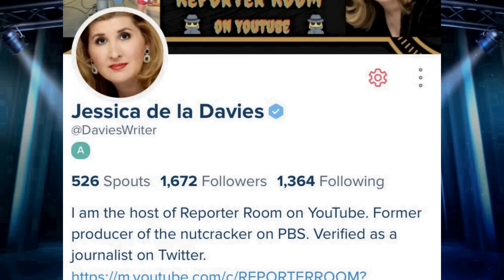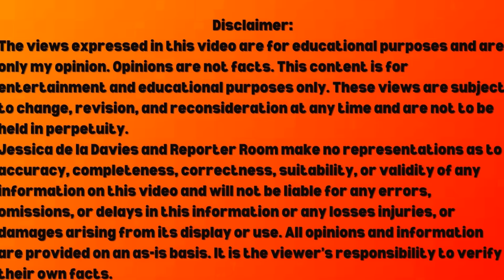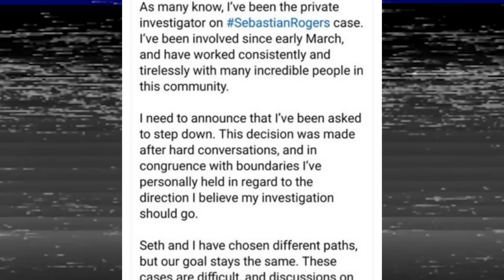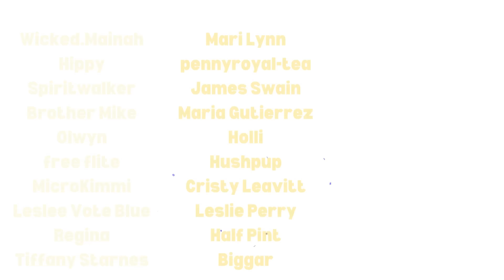SECRETS & LIES😱SEBASTIAN ROGERS: KATIE PROUDFOOT LYING!? REPORTER ROOM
Reporter Room presents Secrets & Lies! Sebastian Rogers: Katie Proudfoot Lying!? Nancy Grace interview exposes Chris and Katie Proudfoot. What about that fake dog handler? The real harsh reality is that unstable people can insert themselves into a high profile case.  New information & important case update live stream in the search for missing Sebastian Rogers. What about that dog handler dispute? The case of missing Sebastian Rogers from Hendersonville, Tennessee. Sebastian is autistic and needs to be found. Searchers may be looking for a body found. Seth Rogers passes his polygraph. We are discussing his step dad, the ex wife, the Nancy Grace parents interview, the Fox News interview, Chris Proudfoot, Katie Proudfoot. and Seth Rogers. No spirit box or tarot card reading today.  Chris Proudfoot has an alibi. New info from Seth Rogers' spokesperson Tony Mathis and the Pascal Show interview. Both private investigators have been removed by Seth Rogers. Will new search dogs be allowed to search?
Sending love, blessings, and kindness to everyone working to find precious Sebastian Rogers.

ALERT: Permission is NOT granted to re-post this video in any form, as this will be an unauthorized misuse of the video.